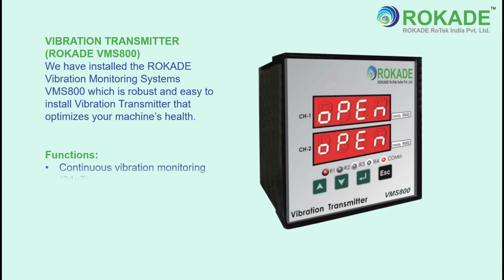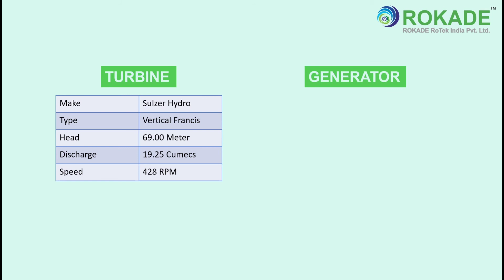Hydro Turbine Eddy Current Probe (Proximity Sensor) Installation – ROKADE Group : VMS800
We have recently installed our ROKADE VMS800 – Eddy Current Probe (Proximity Sensor) on a Vertical Hydro-Turbine application in Maharashtra. Proximity Sensor is also called as Shaft Displacement Probe / Sensor which measures the Shaft Vibration in real-time in microns / mils. We have clubbed this Proximity Sensor with our ROKADE VMS800 Transmitters which is robust and easy to install Transmitter which optimizes the machine health with easy integration to existing PLC / SCADA / DCS by generating the Alarms and Trips as per the requirement.

A glimpse of the installation can be viewed in the enclosed video.

We have decades of experience and have balanced a diverse range of rotating items in this time, including rotors, impellers, shafts and fans.

→ BALANCING SOLUTION FOR EVERY ROTOR ←

We provide Dynamic Balancing Services to various Industrial Sectors. These services are availed by OEM (Mass / Bulk Production), Process Plants, Engineering Workshops etc.
We perform Low Speed, Critical Speed & Rated Speed Dynamic Balancing Services as per the Job and Customer requirements resulting into reduction of vibration after assembly below the permissible limits and increasing the overall machine life.

Applications →
 Pump impellers
 Motor rotors
 Fans and blowers
 Air Pulleys and sheaves
 Gears
 Crankshafts
 Turbine Rotors
 Fly wheels & Pulleys
 Generators & Motor Rotors
 Fans and blowers
 Pump impellers
 Electrical motor rotors
 Process rolls & pulleys
 Compressor components
 Gears & Crankshafts
 Bearing spindle assemblies
 Centrifuges Baskets & Drums
 Printing Rollers & Dum
 Cutting tools & SPM Rotors
 Electric Motor Armatures
 Fans and Blowers
 Pump Impellers
 All Types of Drums
 Spindle Assemblies and Shafts
 Centrifuges
 Flywheels
 Generators
 Compressors
 Turbines
 Process Rolls
 Couplings
 All Rotating Parts
 High-speed tooling & Grinding Wheels